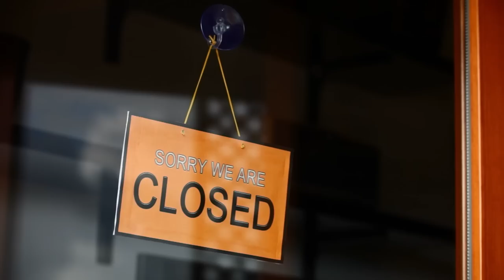Grow Missouri Minute- 2016 Gas Tax Increase Proposal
This week, the Grow Missouri Minute looks into gas tax proposals to bolster transportation funding in the Show-Me State